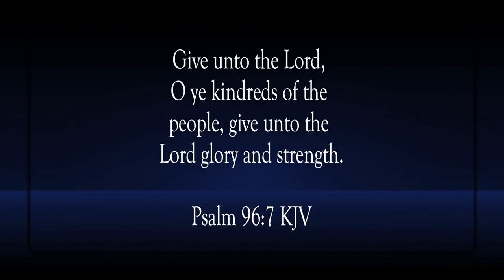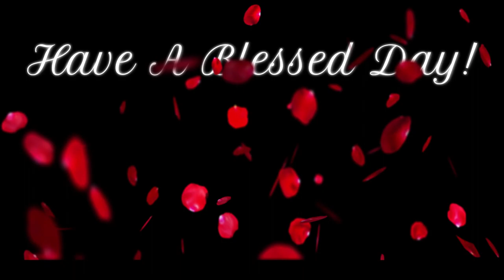Give God The Glory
Scripture of the Day! Give God the glory!